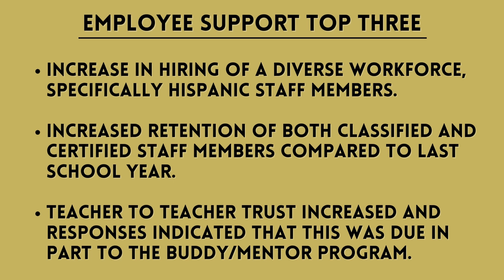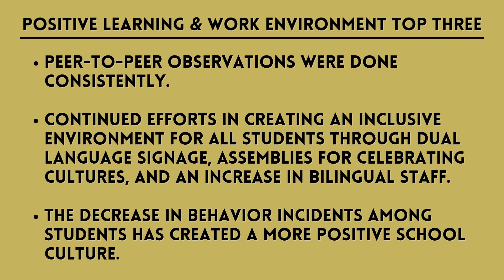23 - 24 Strategic Plan Update Q4